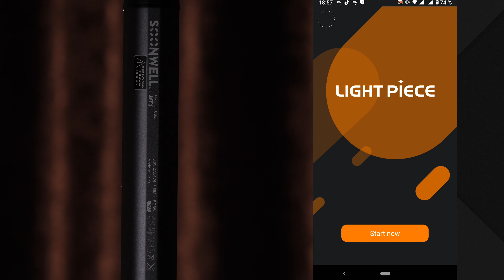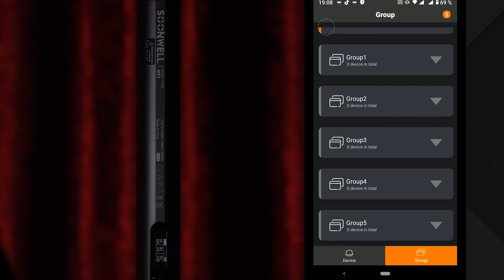SOONWELL MT1 и ST25 | Два замечательных RGB Tube светильника | Качество, влагозащита, мощность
На обзоре два RGB осветительных прибора, RGB трубки от компании Soonwell. Это Sensei Tube ST25 и Magic Tube MT1. Качество, мощность, водостойкость и не только... Подробно в данном видео.

Приобрести SOONWELL ST25 можно здесь:
🔸 Amazon (ST50)

⏰ ТАЙМЫ:
00:00​ - Вступление
00:48 - Стоимость
01:00 - Комплектация
02:06 - Основные характеристики
03:04 - Способы крепления
03:39 - ST25 и управление по DMX
04:19 - Питание и время работы
05:59 - Органы управления и меню
09:04 - Мобильные приложения
10:30 - Замеры освещенности
11:16 - Заключение